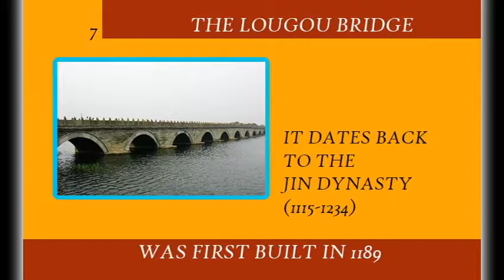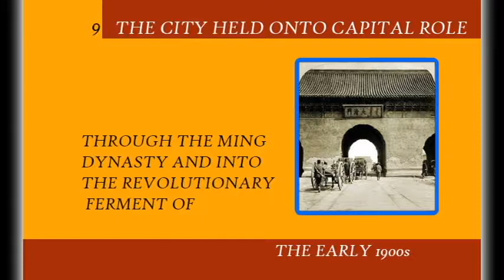9 HISTORIC FACTS ABOUT BEIJING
1. Prior to the unification of China by the First Emperor in 221 BC, Beijing had been the capital of the ancient states of Ji and Yan for centuries.

2. The remains of the Peking Man were found in The Upper Cave on Dragon Bone Hill in Zhou-kou-dian.

3. The origins of the Summer Palace date back to the Jin dynasty, when the 4th ruler Wan-yan Liang ordered constructions of a palce in the Fragrant Hills and Jade Spring Hill in the northwest of Beijing.

4 One of the earliest and well-known dynasties in Beijing was Qin Dynasty, which started in 226BC. It was founded by Emperor Qin.

5. Beijing served as the capital of Pei-du, Jian-shang-du, Yuan, Ming and Qing dynasties.

6. Genghis Khan founded the Mongol empire and became one of the most feared conquerers of all time

7. The Lugou Bridge was first built in 1189, it dates to the Jin dynasty (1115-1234)

8. By 1368, the Ming Dynasty flourished in the city and the emperor, his family, and some elected officials chose the Forbidden City to be their official complex.

9. The city held onto the capital role through the Qing Dynasty and into the revolutionary ferment of the early 1900s.

Why did I talk about 9 Historical facts about Beijing?